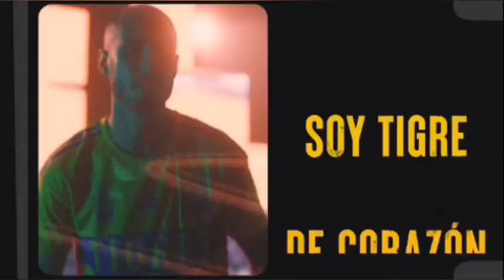MOTAGUA 0 - 1 TIGRES/ 4TOS IDA/ CONCACHAMPIONS 2023